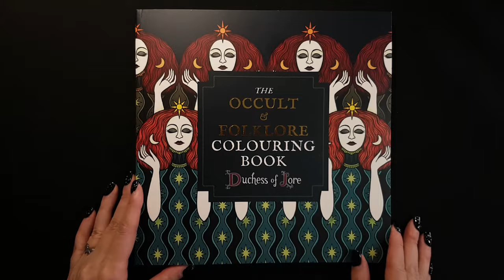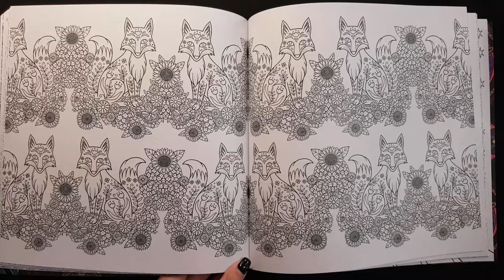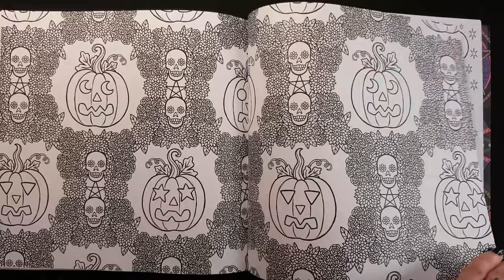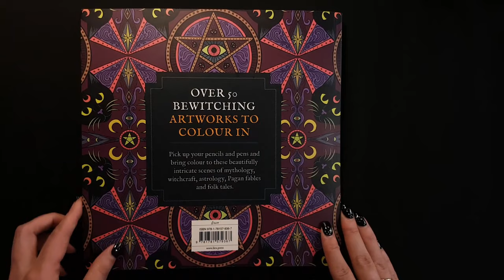FLIP THROUGH: The Occult & Folklore Coloring Book by Duchess of Lore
This video is a flip through of a coloring book The Occult & Folklore by Duchess of Lore.
"An original coloring concept from cult artist Duchess of Lore."
Discover over 50 intricate artworks to color in, and good quality paper!
"With evocative subjects inspired by the occult, myth, legend and folklore, readers will find intricate, beautiful line drawings of Gaelic goddesses, astrological signs and tarot images, pagan symbols, ancient Greek gods, magical motifs and much more. Open up this book and turn the pages to find yourself lost in new, mythical worlds, waiting for your hand to add color to them."
Thank Octopus Publishing Group for this awesome gift! 🎁

✏️ ART SUPPLIES I USE:
The Occult & Folklore Coloring Book by Duchess of Lore